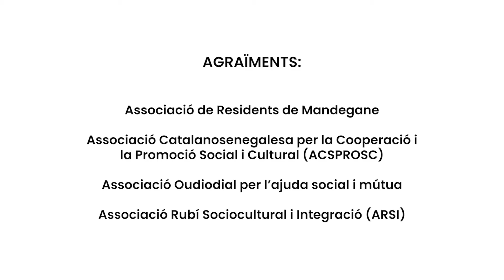Mirades sobre la interculturalitat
“Mirades i visions entorn de la interculturalitat” dinamitzat pel Centre d’Estudis Africans i Interculturals reflexiona sobre la necessitat de treballar cap a un model social basat en la interculturalitat que permeti la interacció respectuosa entre cultures. El vídeo recull els testimonis de rubinencs i rubinenques que han migrat: Yaya Kadialy Badji de l’Associació de Residents de Mandegane, Aissatou Konte de l’Associació Catalanosenegalesa per la Cooperació i la Promoció Social i Cultural (ACSPROSC), Sidy Sagna Sadio de l’associació Oudiodial per l’ajuda social i mútua i Anwar Sadat El Maimouni de l’Associació Rubí Sociocultural i Integració (ARSI).